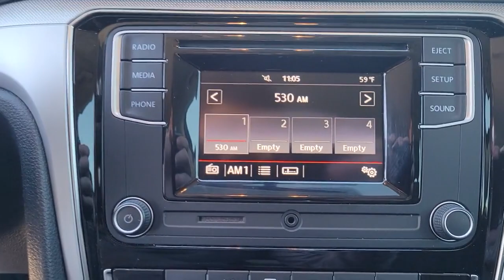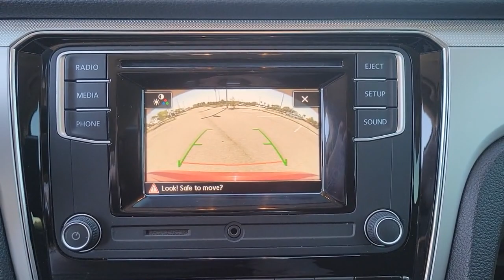2018 Volkswagen Passat Clearwater, Tampa, St. Petersburg, Palm Harbor, Largo, FL 92471AAAA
Fortana Red Metallic Used 2018 Volkswagen Passat available in Clearwater, Florida at Crown Acura. Servicing the Tampa, St. Petersburg, Palm Harbor, Largo, FL area.
2018 Volkswagen Passat 2.0T S - Stock#: 92471AAAA - VIN#: 1VWAA7A39JC001759

Crown Acura
18911 US Hwy 19 N

CROWN CONFIDENCE PLAN BLUETOOTH BACKUP CAMERA CLOTH TRIM BLIND SPOT ALERT ALLOY WHEELS.brbrPriced below KBB Fair Purchase Price! 25/36 City/Highway MPGbrbrFortana Red 2018 Volkswagen Passat 2.0T SbrbrCertification Program Details: *100000 Mile Limited Powertrain Warranty * Exclusive Live Market Pricing * 7 Day/500 Mile No Hassle Exchange Policy * Free Carfax History Report * 101 Point Vehicle Inspection * 3 Month Sirius/XM Free Trial when applicablebrbrbrCALL OR TEXT THE GENERAL MANAGER DARREN HUTCHINSON DIRECTLY AT . All prices plus sales tax tag and titling and dealer service fee of $999.00 which represents cost and profits to the selling dealer for items such as cleaning inspecting adjusting new vehicles and preparing documents related to the sale.